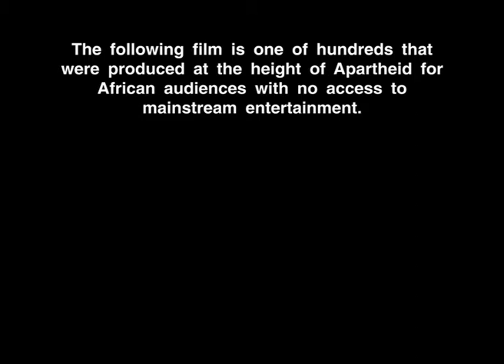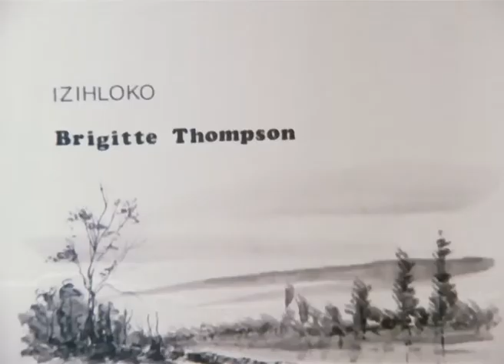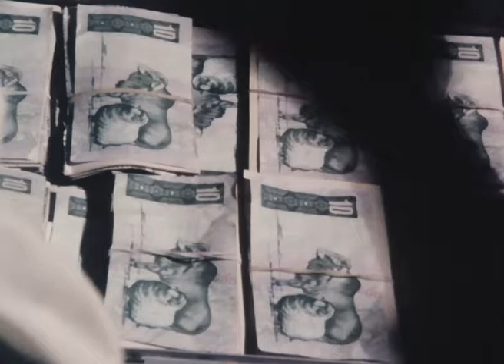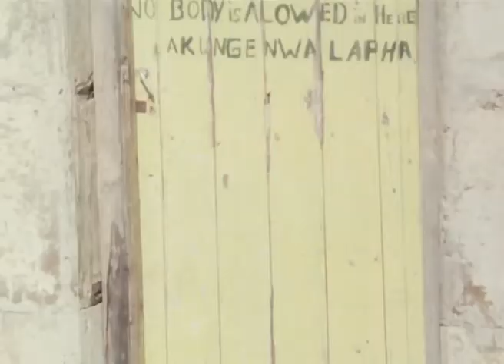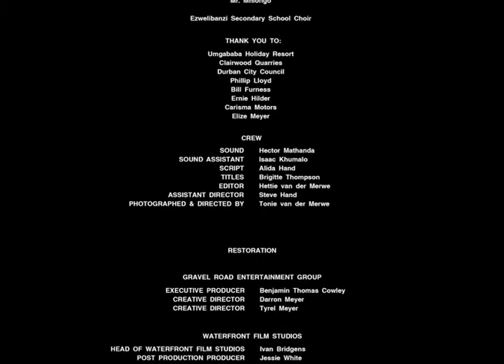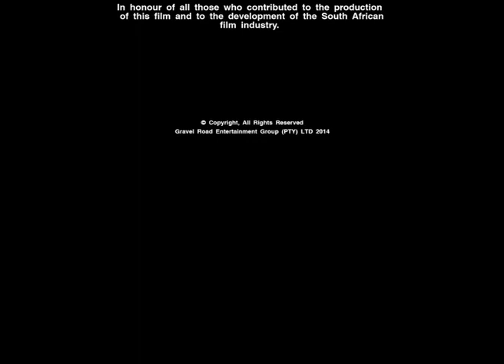The Marked One (Impango) | Full Movie | Khulekani Magubane | Gugu Mhlanga | Tim Mtshali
When a wealthy business man’s wife is abducted by three thugs looking for a R20’000 ransom fee, the man will have to play a very clever game if he hopes to ever see his wife again. But in the end his wife proves to be a resourceful and resilient woman, saving her husband’s life in return when it seems he may just be killed for his bravery. The leader of the thugs is sent to prison, but with only one of his men dead, it’s anyone’s guess where his other henchman has disappeared to.

Directed by Tonie Van Der Merwe
Produced by Hettie Van Der Merwe
Starring Khulekani Magubane, Gugu Mhlanga, Tim Mtshali, Hector Mathanda, Victor Nondangala, Abel Msani, Sally Mabaso, Sallah Madupe, Mr Mhlongo

**NOTICE**